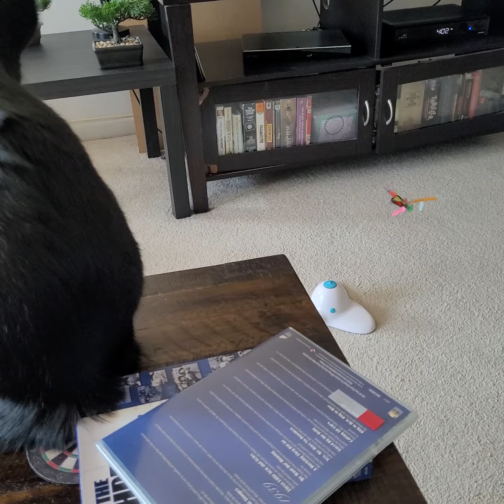Blackbean & Willie Nile